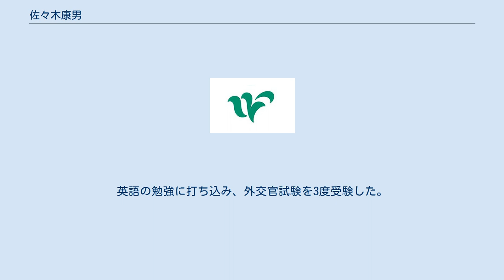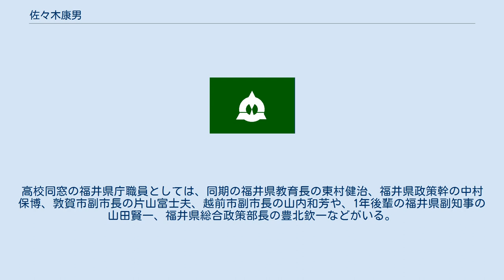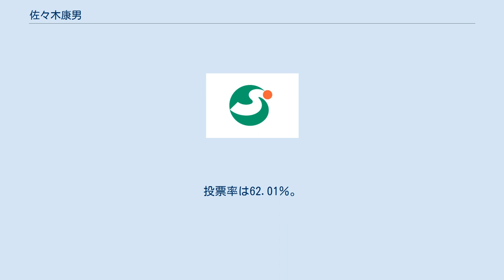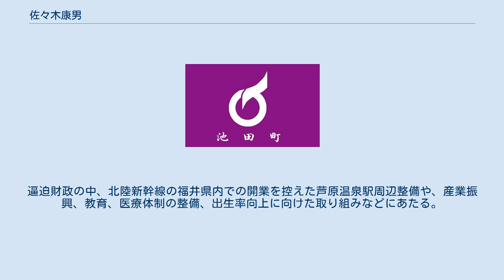佐々木康男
佐々木 康男（ささき やすお、1958年3月13日 - ）は、日本の政治家、農家。
福井県あわら市長（1期）。
福井県観光営業部長、福井県観光連盟専務理事等を経て、2018年から現職。
 福井県芦原町（現・あわら市番田）出身。
1976年（昭和51年）3月、福井県立藤島高等学校卒業後、外交官を志して一橋大学法学部に進学。
英語の勉強に打ち込み、外交官試験を3度受験した。
剣道四段。
 1982年（昭和57年）3月、大学卒業。
同年4月、福井県庁に入庁。
高校同窓の福井県庁職員としては、同期の福井県教育長の東村健治、福井県政策幹の中村保博、敦賀市副市長の片山富士夫、越前市副市長の山内和芳や、1年後輩の福井県副知事の山田賢一、福井県総合政策部長の豊北欽一などがいる。
また、あわら市副市長の前川嘉宏は、高校の5年後輩にあたる。
 福井県総合政策部企画参事、産業労働部企画参事、大野市産業経済部長（出向）、総務部人事企画課長、総務部企画幹（行政改革）、観光営業部企画幹、観光営業部長兼公益財団法人福井観光コンベンションビューロー理事、観光営業部参与、公益社団法人福井県観光連盟専務理事（県派遣）を歴任。
また、妻、娘夫婦、孫の3世帯で同居し、農業に従事。
 この間、一般社団法人明新会福井県庁支部副支部長、一般財団法人越前おおの農林樂舎設立時理事等も務め、立命館大学法学部で教鞭をとるなどした。
 2017年（平成29年）12月12日、藤島高校の先輩にあたる、あわら市長の橋本達也が、公務中に市役所の市長室で知人の既婚女性に不適切行為を繰り返していたことを明らかにした。
同年12月19日、橋本は陳謝し辞職。
12月28日、佐々木は橋本の辞職に伴う市長選に立候補する意向を表明。
 2018年（平成30年）2月4日に行われた市長選で元市議の大下重一、加納病院長の外科医中川智和らを破り初当選を果たした。
逼迫財政の中、北陸新幹線の福井県内での開業を控えた芦原温泉駅周辺整備や、産業振興、教育、医療体制の整備、出生率向上に向けた取り組みなどにあたる。